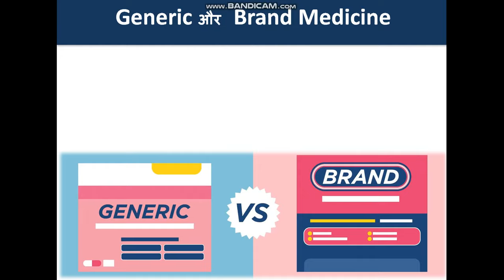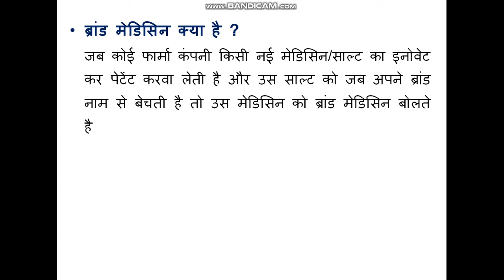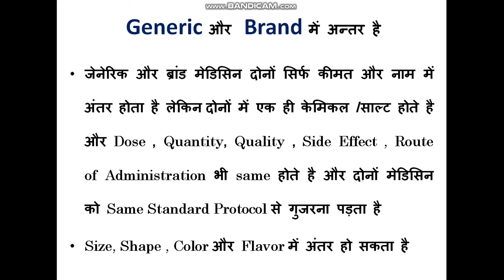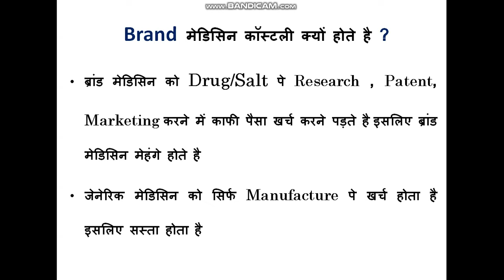Generic Medicine vs Branded Medicine | जेनेरिक और ब्रैंडेड मेडिसिन में अंतर ?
Difference between generic medicine and branded medicine

Topic Cover

generic medicine vs brand medicine,
generic medicine kya hai,
generic medicine kaise pahchane
brand medicine vs generic,
brand medicine list,
difference between generic medicine vs brand,
difference between brand medicine vs generic,
generic vs brand drugs,
difference between generic medicine vs Brand medicine
difference between Brand medicine vs generic medicine
generic vs branded medicine,
generic vs branded,
generic vs brand name drugs